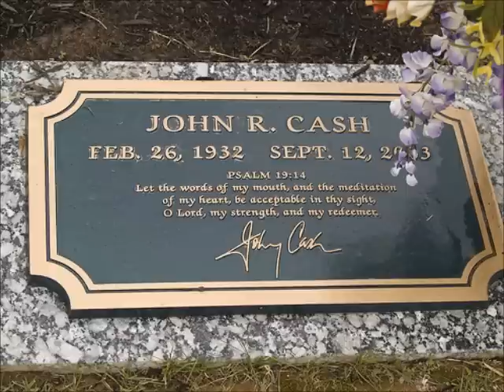Ain't No Grave (Cover)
A cover of Ain't No Grave by the one and only Johnny Cash.  Few minor faults but nothing too bad i hope. Enjoy
(LYRICS)
There ain't no grave can hold my body down
When I hear that trumpet sound I'm gonna rise right out of the ground
Ain't no grave can hold my body down

Well, look way down the river, what do you think I see?
I see a band of angels and they're coming after me

Well, look down yonder Gabriel, put your feet on the land and see
But Gabriel don't you blow your trumpet 'til you hear it from me

Well, meet me Jesus, meet me. Meet me in the middle of the air
And if these wings don't fail me I will meet you anywhere

Well, meet me mother and father, meet me down the river road
And momma you know that I'll be there when I check in my load